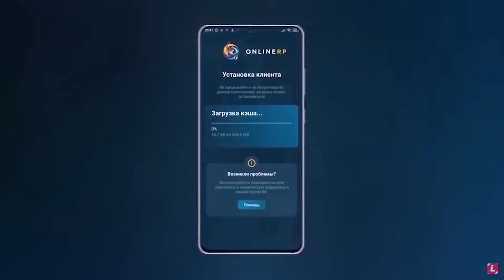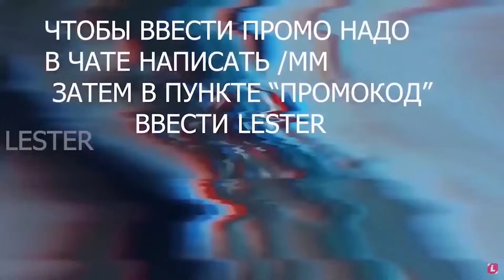КАК СДЕЛАТЬ ЧИТ ТАЧКУ БЕЗ ПРОГРАММ В Car parking multiplayer